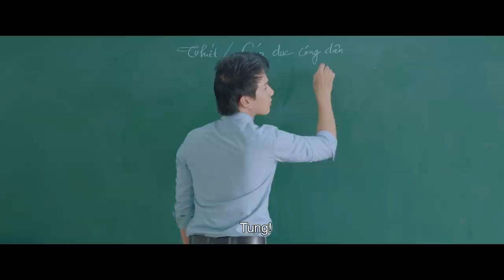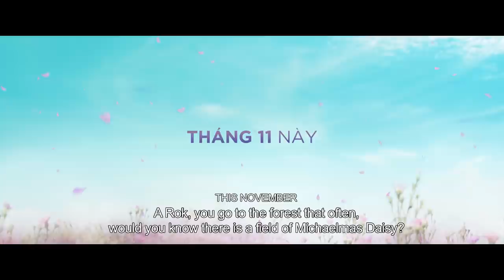PHIM THẠCH THẢO - Lưu bút tuổi 17 | Official Trailer | KC: 16.10.2018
THẠCH THẢO là câu chuyện học đường cấp 3 vui nhộn, hài hước và đậm chất thanh xuân tại một thành phố miền núi, tỉnh Kon Tum. Chuyện phim kể về cậu học sinh từ Sài Gòn chuyển trường đến vùng núi Tây Nguyên, vô tình "dính thính" cô bạn lạnh lùng cùng lớp, đồng thời "dính" luôn một đám bạn tinh nghịch và nhí nhố.

Những rung động tinh khôi đầu đời, tình bạn bè, tình thầy trò thân thương được truyền tải nhẹ nhàng và đáng yêu trong Thạch Thảo - một bộ phim không thể bỏ lỡ trong dịp 20/11 này!
Phim điện ảnh Thạch Thảo được bấm máy tại tỉnh Kon Tum, dự kiến khởi chiếu tại các cụm rạp trên toàn quốc vào ngày 16/11/2018.